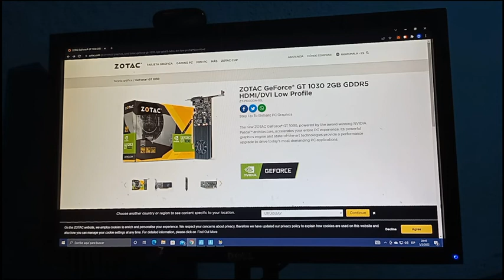Fortnite con gt 1030 zotac low profile gddr5 2gb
jugando Fortnite con apu a12 9800e y gt 1030 2gb zotac low profile gddr5.
8gb de ram 2666mhz